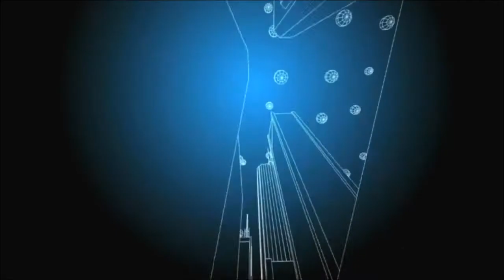Eric Gelb from PKF O'Connor Davies on the benefits of investing in Private Equity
Eric Gelb, CPA, is Director of Business Development of PKF O’Connor Davies Financial Services, O’Connor Davies Administration, and PKF O’Connor Davies Family Office. He is also Global Director of Business Development for PKF Global Financial Services, which includes PKF member firms in London, Edinburgh and Dublin.

Eric is a leader in the field of administration, equipment leasing, structured finance, asset-based lending, and securitization. He has over 25 years of broad and extensive experience in the financial services industry. His clients include Family Offices, private equity and hedge funds, merchant banks, real estate developers and closely held businesses.

Eric Gelb
Director
PKF O’Connor Davies